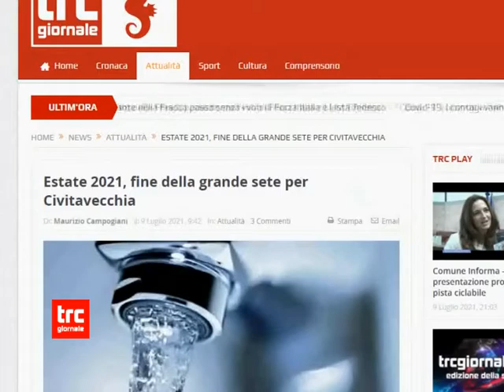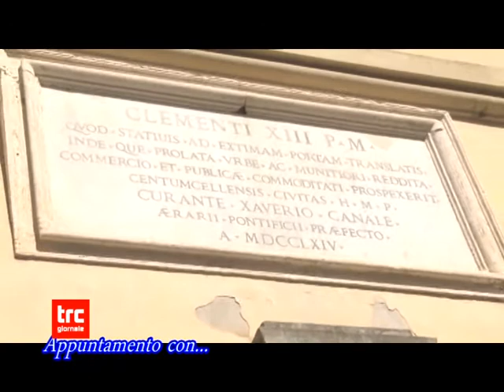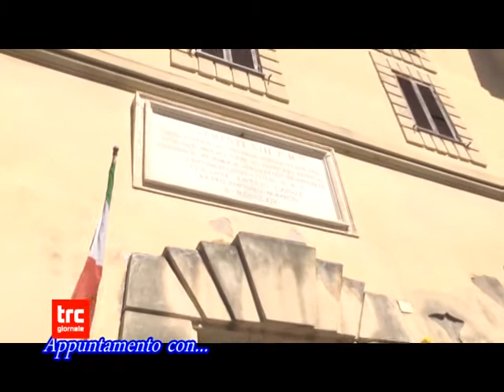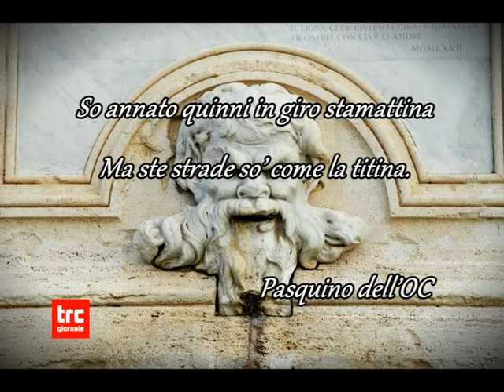TG SERA 10 LUGLIO